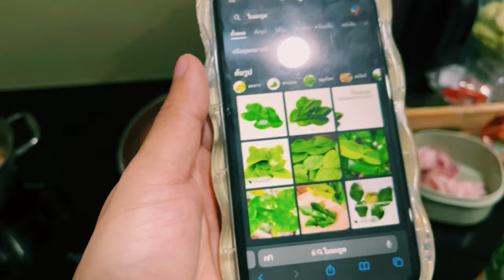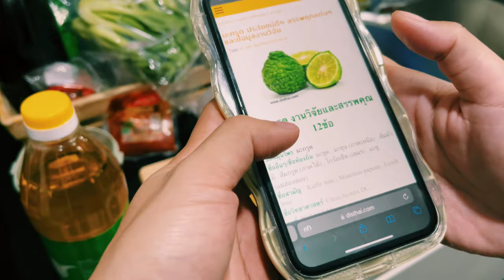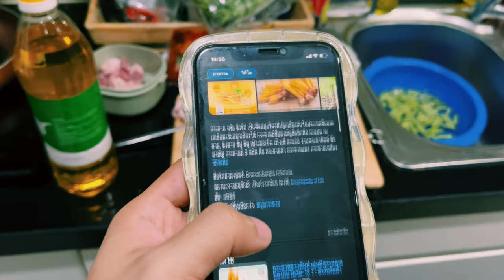อยู่กับคนไทยทำอะไรกิน?ให้ทายว่าเป็นอาหารไทยหรือเวียดนาม🇻🇳❤️🇹🇭 Ở Với người Thái thì nấu gì ăn?